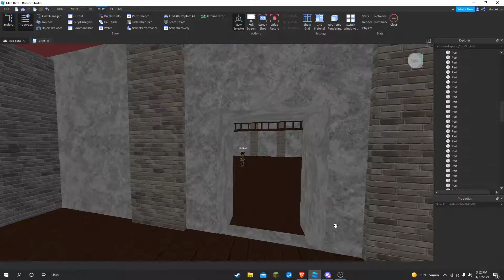Phase one: Battle of Evora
Just finished base shell for Santo Antão church . More updates to come! Artstyle based off BAI maps. The Battle of Évora (29 July 1808) saw an Imperial French division under Louis Henri Loison attack a combined Portuguese-Spanish force led by Francisco de Paula Leite de Sousa. Encountering Leite's smaller body of soldiers outside Évora, the French easily brushed them aside and went on to storm the city, which was held by poorly armed townsmen and militia. The French butchered the Portuguese defenders and brutally sacked the town.